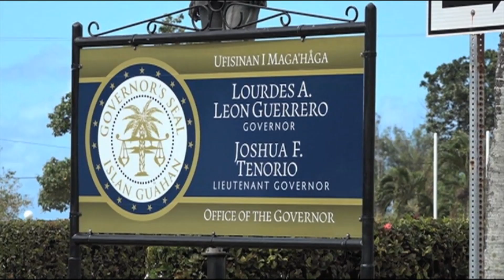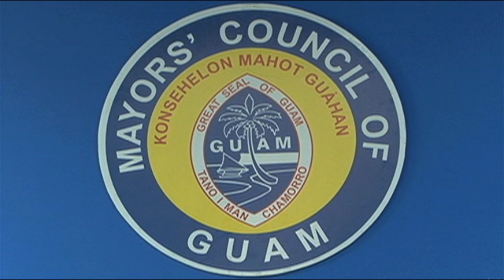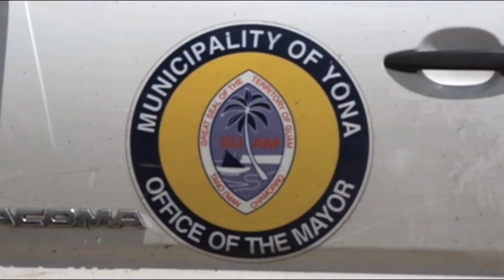CHamoru News Update: September 26